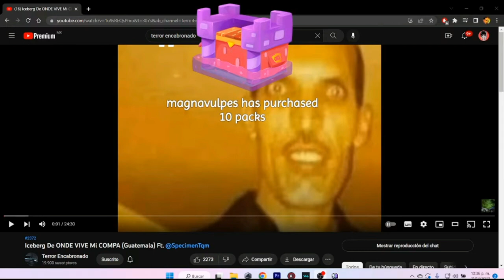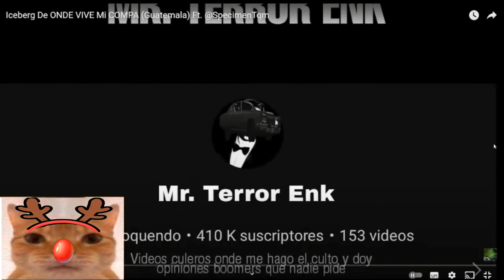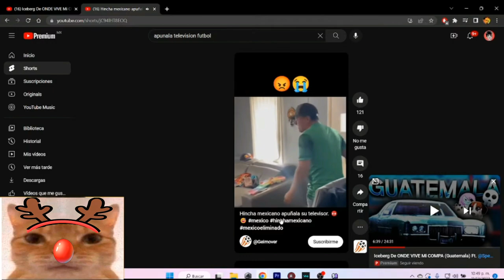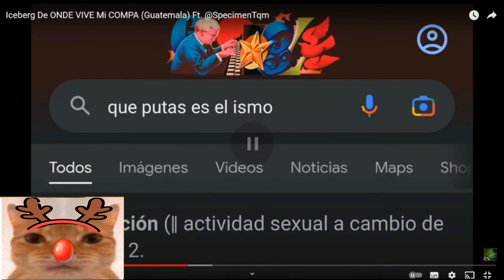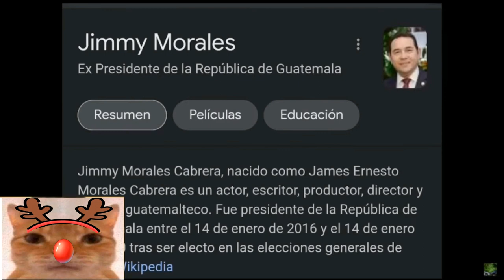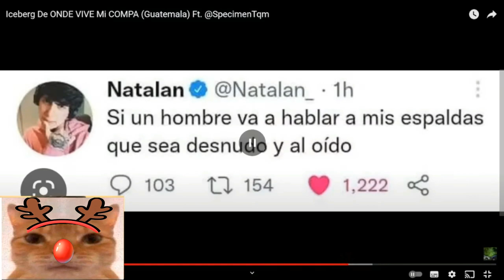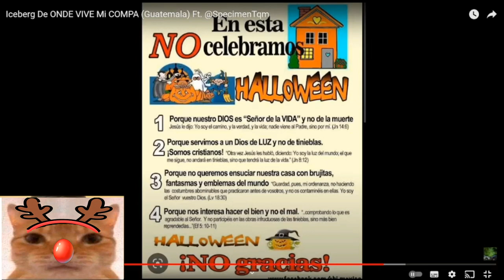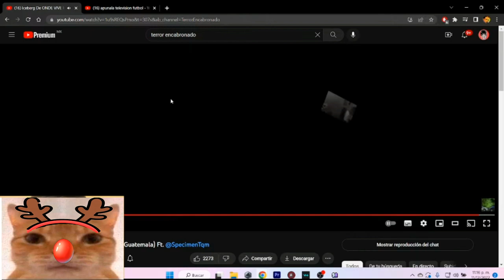urriel reacciona a al Iceberg De ONDE VIVE Mi COMPA (Guatemala) wowowowaguadeuwuuwo